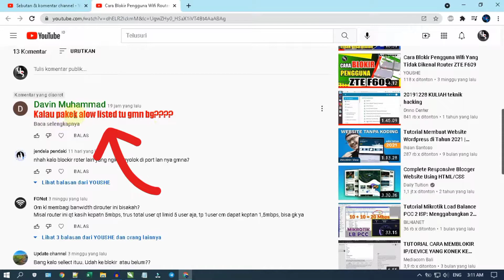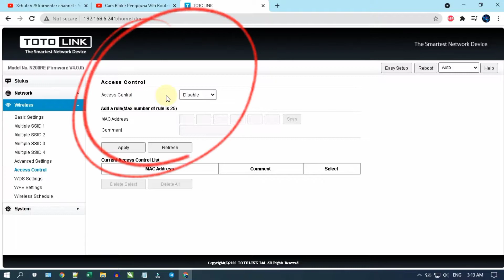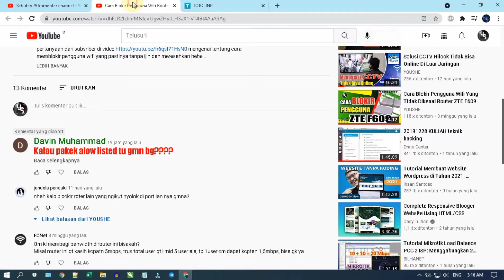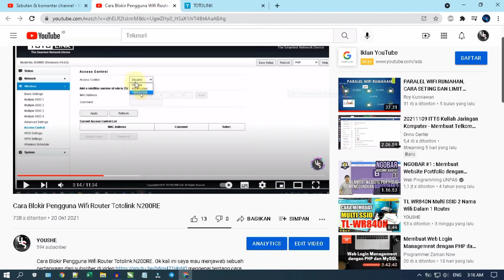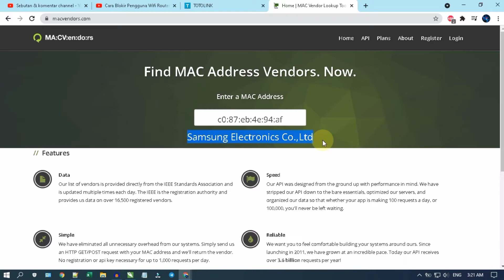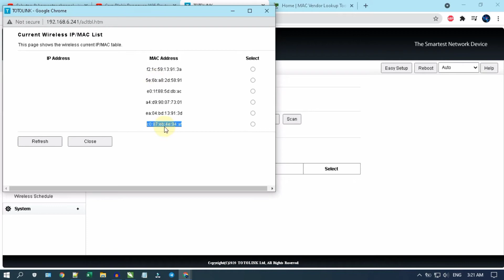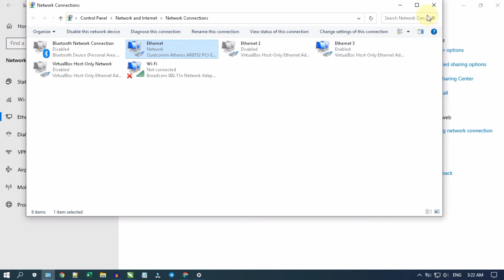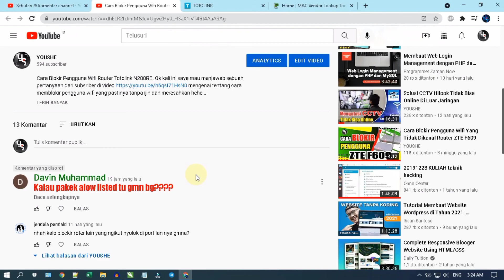Wifi Tidak Perlu Di Password Lagi, Allow Listed Solusi Wifi Aman Anti Pencuri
Wifi Tak Perlu Di Password Lagi, Allow Listed Solusi Wifi Aman Anti Pencuri . Metode ini sangat ampuh mengatsi dan menangkal pencuri wifi karna sifatnya perangkat yang terkoneksi harus didaftar duu mac addressnya. Jadi perangkat yang mac addressnya belum ke dafatar akan kedetect tidak dikenali dan secara otomatis akan terputus sendiri.